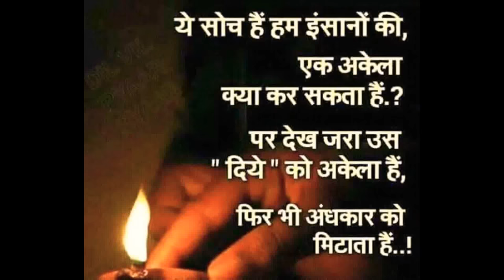સદ્દજ્ઞાનનો સંચય કરો